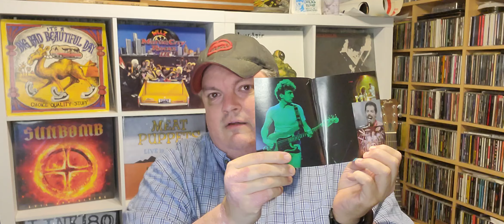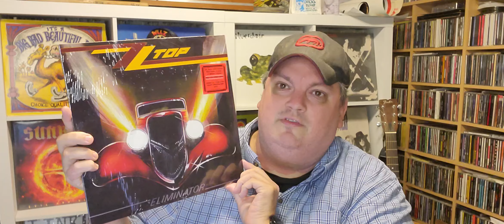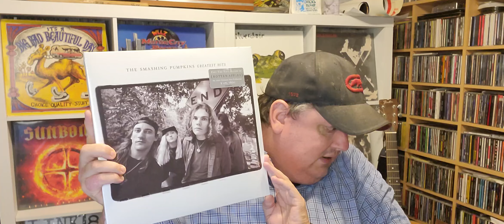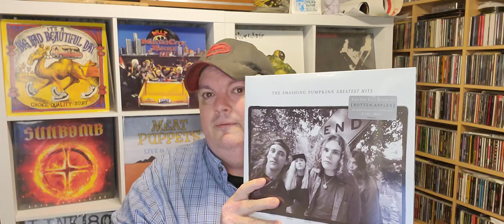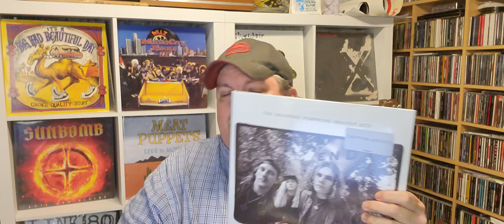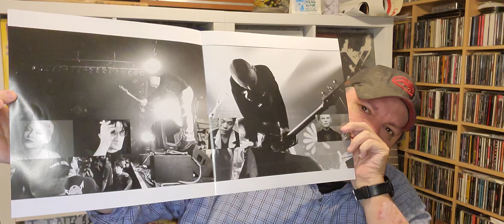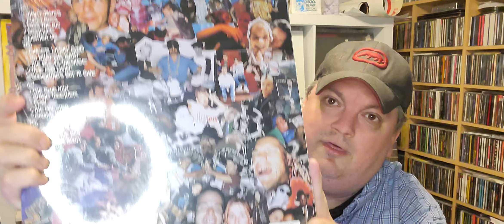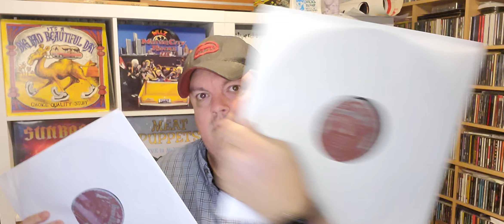Sonic Boom! TV - Episode 249 - NEW RECORDS, OLD BANGAS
NEW RECORDS, OLD BANGAS

I totally forgot to tell you about the other Beastie Boys it was an Ill Communication Box Set and they sold it for $100